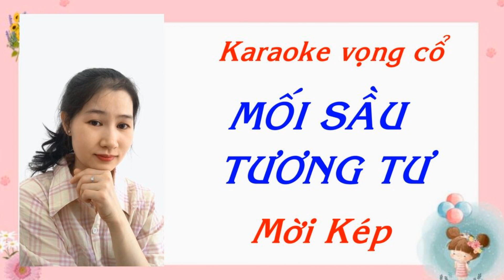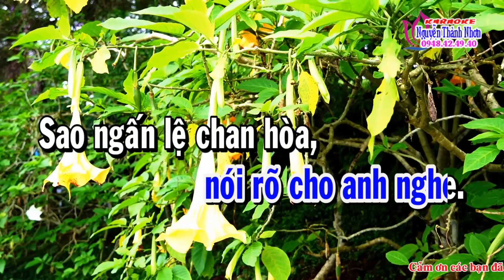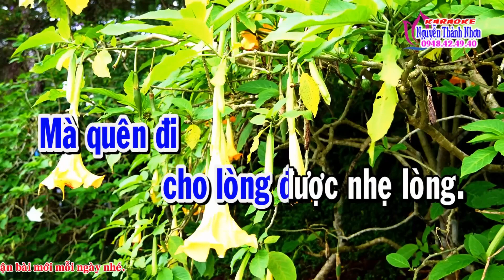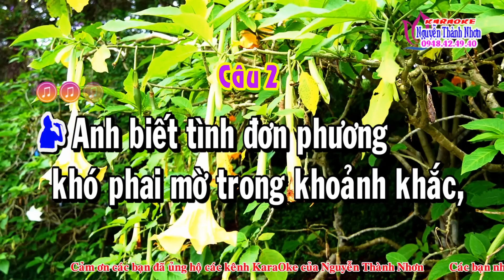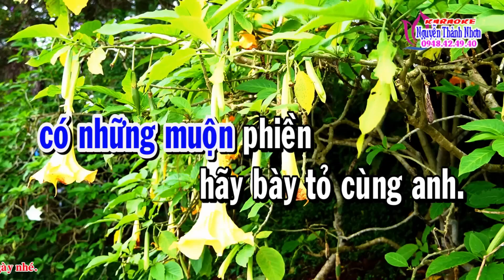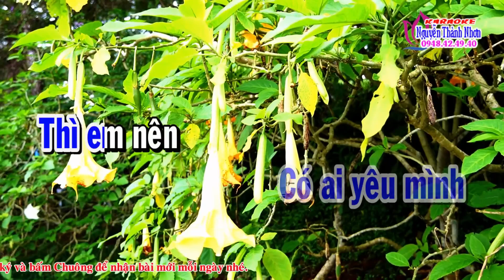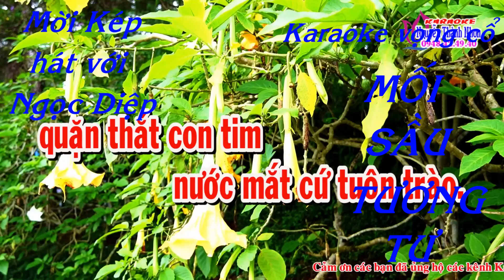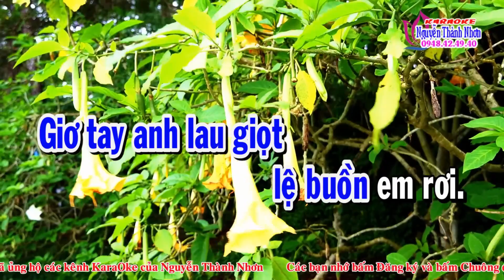Karaoke vọng cổ:MỐI SẦU TƯƠNG TƯ/Mời Kép hát với Ngọc Diệp/TG:Nancy Phạm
-Ngọc Diệp hát vọng cổ#mối sầu tương tư vọng cổ#karaoke